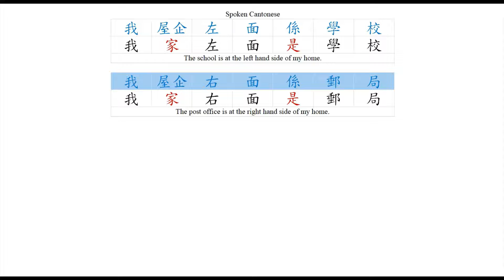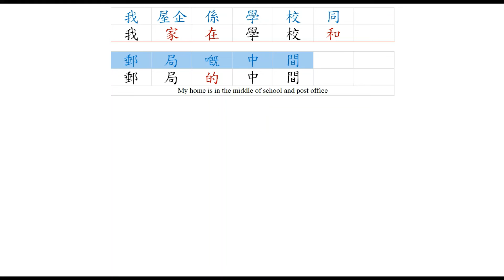Steven Chu Chinese Lesson- Basic-[03]-[04]SW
Cantonese : SW
00:00 sc01-我家左面是學校--我家右面是郵局
00:36 sc02-我家在學校和郵局的中間